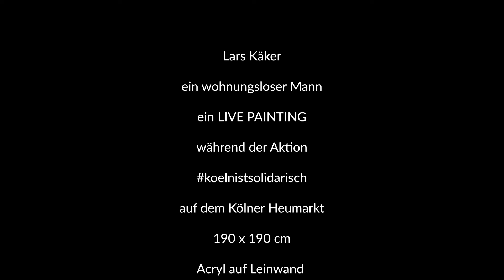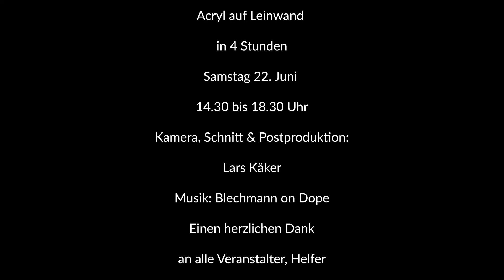Köln ist solidarisch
Lars Käker: Ein wohnungsloser Mann. Ein LIVE PAINTING während der Aktion koelnistsolidarisch auf dem Kölner Heumarkt, 190 x 190 cm, Acryl auf Leinwand, in 4 Stunden, Samstag 22. Juni 2019 von 14.30 bis 18.30 Uhr.

Einen herzlichen Dank an alle Veranstalter, Helfer und Sponsoren der Aktion koelnistsolidarisch.